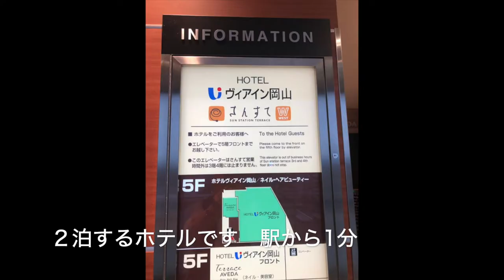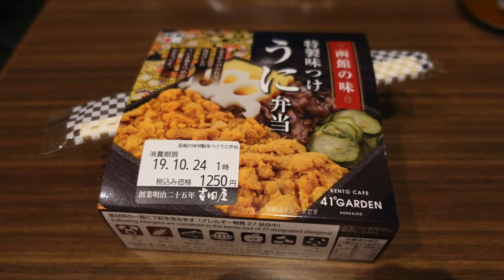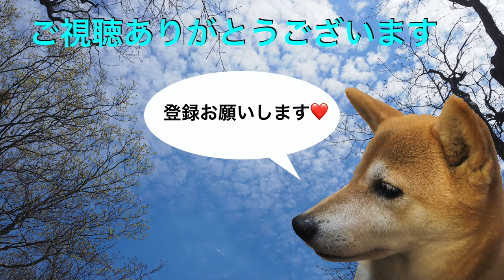岡山・兵庫・京都旅行（グルメ編）第一日目 絶品うに弁当を食す ＃624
岡山・広島・兵庫・京都の城を巡りその時の美味しいものを紹介します